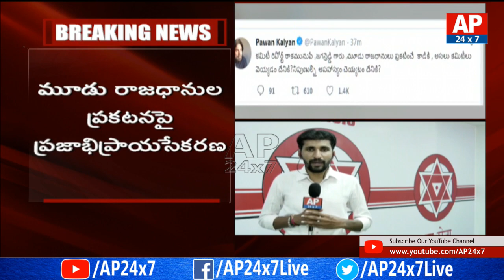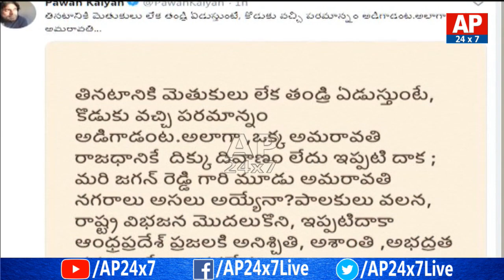Janasena Leaders to Visit AP Capital | Janasena Leader to Meet Capital Farmers | AP24x7